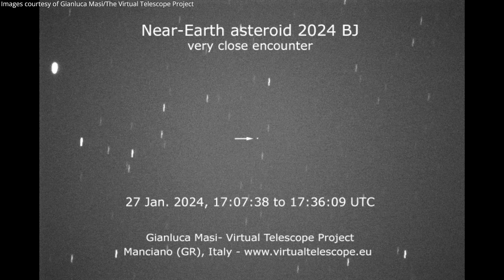Near-Earth Asteroid 2024 BJ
Near-Earth Asteroid 2024 BJ passed about 354,000 kilometres away from Earth on 27 January 2024. Images of the asteroid were captured between 17:08:38 and 17:36:09 UTC by astronomer Gianluca Masi from The Virtual Telescope Project. The asteroid appears to be spinning fast.
Credit: Gianluca Masi/The Virtual Telescope Project